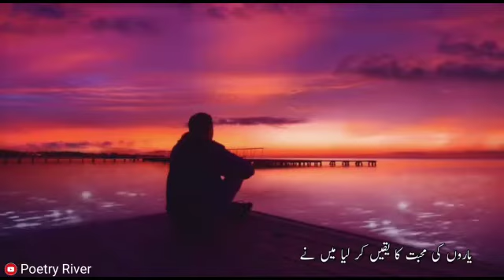Dr Bashir Badar shayari /Ankhoon me rha dill me utar kr nhi dekha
Poet: Dr Bashir Badr
Ghazal:Ankhoon me rha dill me utar kr nhi dekha

Please follow our Instagram page, link is given below...